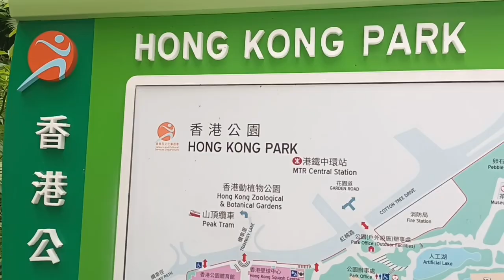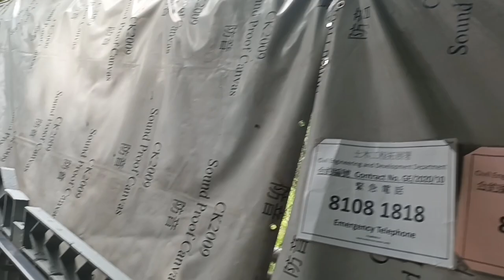Vlog# 170 Hongkong Park Part1